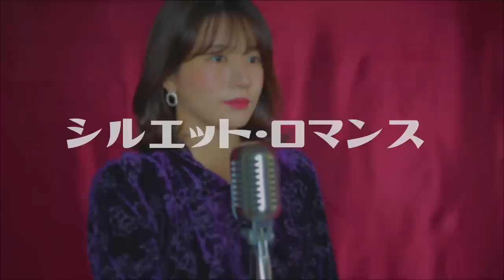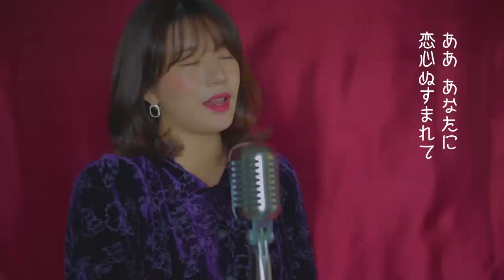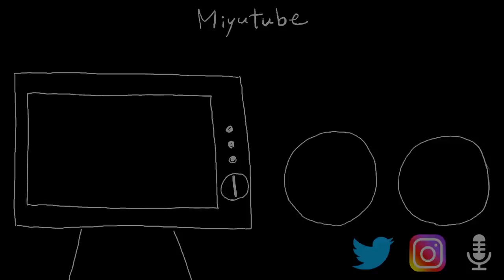シルエット・ロマンス(Silhouette Romance) - 大橋純子(Junko Ōhashi) / cover by Miyu Takeuchi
Produce ,Arrange ,Movie ,Edit : Miyu Takeuchi